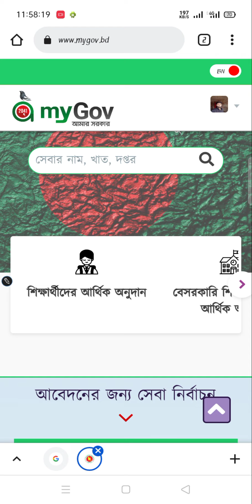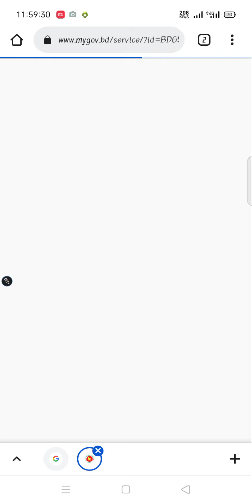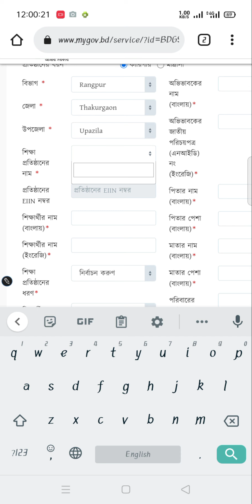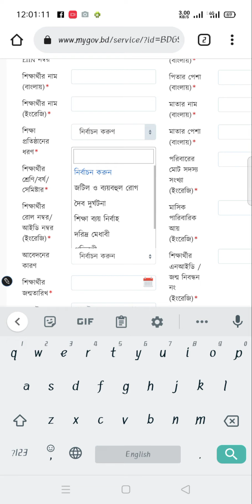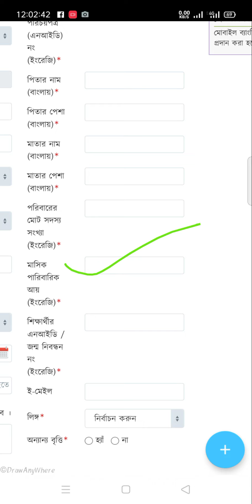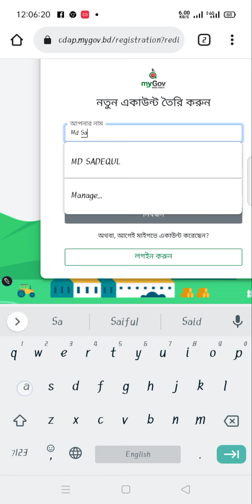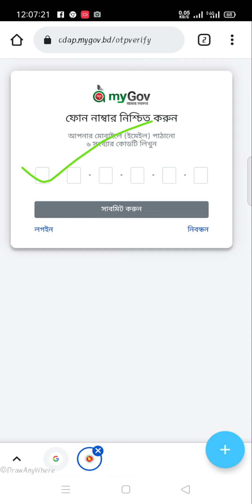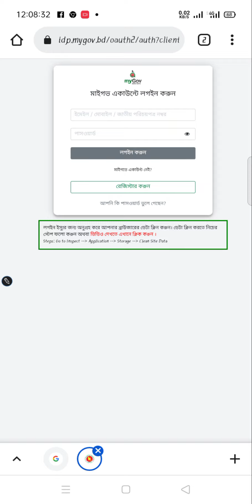প্রত্যেক শিক্ষার্থী পাবে 10000 টাকা। আর্থিক অনুদান 2022। মোবাইল দিয়ে সম্পূর্ণ আবেদন প্রক্রিয়া।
📌শিক্ষা মন্ত্রণালয় আর্থিক অনুদান আবেদন নীতিমালা ২০২২ (স্কুল-কলেজ বিশ্ববিদ্যালয় শিক্ষার্থী, বেসরকারি শিক্ষক-কর্মচারী ও প্রতিষ্ঠান)

📌শিক্ষাবিষয়ক তথ্য জানতে হোয়াটসঅ্যাপ গ্রুপে জয়েন হতে পারেন।

🔥🔥সকল বোর্ডের বৃত্তির তালিকা ২০২১ 🔥🔥

📌কারিগরি বোর্ডের ডিআইবিএস রেজাল্ট ২০২১
🔗এখনো প্রকাশিত হয়নি

২০২২ সালের শিক্ষা মন্ত্রণালয় এর আর্থিক অনুদান আবেদনের বিজ্ঞপ্তি প্রকাশ করা হয়েছে। মন্ত্রণালয়ের মাধ্যমিক ও উচ্চ শিক্ষা বিভাগ এর ওয়েবসাইটে ৩০ ডিসেম্বর ২০২১ খ্রি. তারিখে অনুদান বিষয়ের বিজ্ঞপ্তি প্রকাশ করা হয়।
সরকারি-বেসরকারি স্কুল-কলেজ ও বিশ্ববিদ্যালয়ের শিক্ষার্থীদের এই আর্থিক অনুদান দেওয়া হবে। এছাড়া বেসরকারি শিক্ষক-কর্মচারী ও শিক্ষা প্রতিষ্ঠান এই অনুদানের জন্য আবেদন করতে পারবে।
শিক্ষক-শিক্ষার্থী ও শিক্ষা প্রতিষ্ঠানকে এই অনুদান পেতে অনলাইনে আবেদন করতে হবে।
আবেদন শুরু হবে ১ ফেব্রুয়ারি ২০২২ খ্রি. তারিখ থেকে।
আবেদনের শেষ সময় ২৮ ফেব্রুয়ারি ২০২২ খ্রি. তারিখ পর্যন্ত।
এখানে আবেদনের সময় হলে আবেদন করার লিংক ও নির্দেশনা পাওয়া যাবে।
শিক্ষা প্রতিষ্ঠান, শিক্ষক-কর্মচারী ও ছাত্র-ছাত্রীদের আর্থিক অনুদান সংক্রান্ত - মাধ্যমিক ও উচ্চ শিক্ষা বিভাগ
করোনা কালিন আর্থিক অনুদান
আর্থিক অনুদানের তালিকা
শিক্ষা প্রতিষ্ঠান শিক্ষক-কর্মচারী ও ছাত্র-ছাঅনলাইনে অনুদানের আবেদন
করোনায় সরকারি অনুদান
সরকারি অনুদানের জন্য আবেদন
অনুদানের আবেদন ফরম
বিদেশি অনুদান কিভাবে পাবো
সরকারি অনুদান ১০০০০ টাকা
সরকারি অনুদান পাওয়ার উপায়
অনুদান সাইটত্রীদের আর্থিক অনুদানের বিজ্ঞপ্তি
শিক্ষার্থীদের আর্থিক অনুদান 2021 আবেদন
বেসরকারি শিক্ষা প্রতিষ্ঠানের আর্থিক অনুদান
শিক্ষা প্রতিষ্ঠান, শিক্ষক-কর্মচারী ও ছাত্র-ছাত্রীদের আর্থিক অনুদান আবেদন শুরু ০১ ফেব্রুয়ারি ২০২২ - Rashel Sirআর্থিক অনুদানের
শিক্ষা প্রতিষ্ঠানের হবে
অনলাইন আবেদন

ছাত্র-ছাত্রীদের
আর্থিক অনুদানের
অনলাইন আবেদনশিক্ষার্থীদের আর্থিক অনুদান ২০২২
আর্থিক অনুদান ২০২২ছাত্র ছাত্রীদের আর্থিক অনুদানের অনলাইন আবেদন
শিক্ষার্থীদের আর্থিক অনুদান আবেদন
শিক্ষার্থীদের আর্থিক অনুদান ২০২২
আর্থিক অনুদান
আর্থিক অনুদানের জন্য আবেদন পত্র লেখার নিয়ম
আর্থিক অনুদানের অনলাইন আবেদন
আর্থিক অনুদান ২০২২শিক্ষার্থীদের আর্থিক অনুদান 2021
শিক্ষার্থীদের আর্থিক অনুদানের আবেদন
শিক্ষার্থীদের আর্থিক অনুদান (কারিগরি ও মাদ্রাসা শিক্ষা বিভাগ
শিক্ষার্থীদের আর্থিক অনুদানশিক্ষা মন্ত্রণালয়ের আর্থিক অনুদান
শিক্ষা মন্ত্রণালয়ের আর্থিক অনুদান ২০২১
আর্থিক অনুদানের জন্য আবেদন পত্র
আর্থিক অনুদানের জন্য আবেদন
আর্থিক অনুদানের আবেদন
আর্থিক অনুদানeksheba gov bd